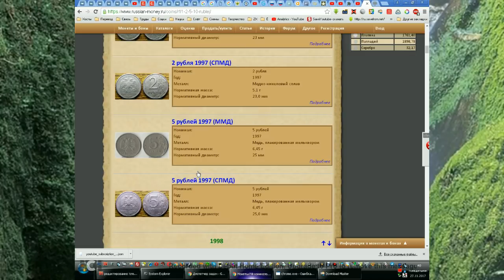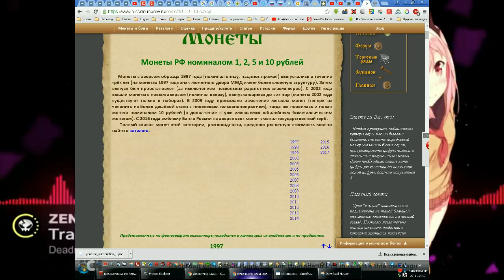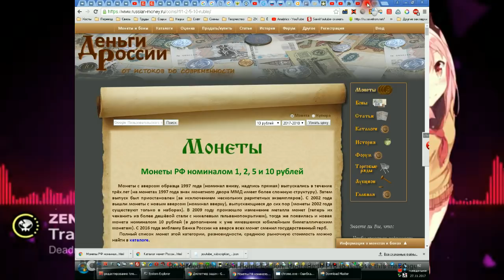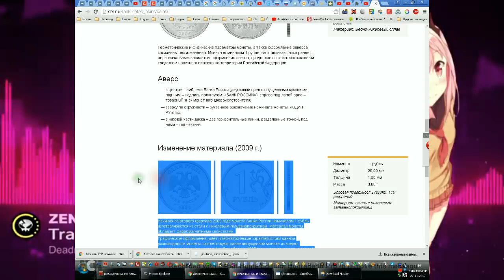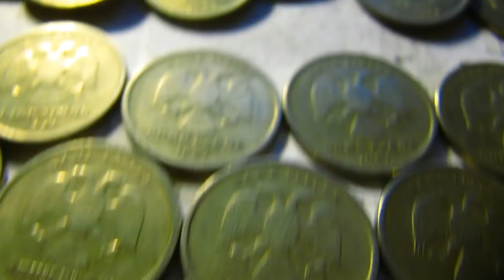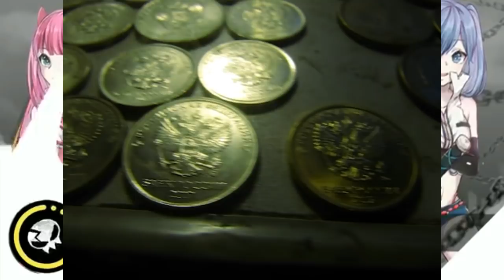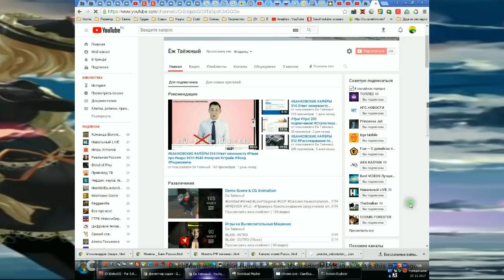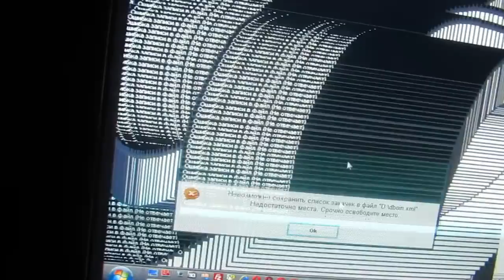$15 Секрет достоинства российских монет рубли РФ кода валют #810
Уважаемые Правоведы СССР и другие мои други! Прошу, перезаливайте видео на свои каналы хотя бы через неделю после выпуска! Благодарю за понимание! Даже в Тайге без денег тяжело жить. А партнёрка это хоть надежда на прибыль.

Меня тут заваливает.. то за ролик с Рами о банках мне прилетел страйк на канал (уже третий!!!), то жульё налоговое через суд списало у меня с карты все деньги и даже за инет платить нечем. с гадами этими уже полтора года воюю. в итоге сами сняли.. ещё и с одолжением мол если бы мы приехали с ментами вы бы заплатили в 10 раз больше. докажите что земля не ваша- вернём. все кому рассказываю- орут от шока- как так? не они ли должны доказывать что она моя?

Вобщем пока через госуслуги пишу жалобы всем этим госпаразитам. ну и научившись у зайцмана попрошайничать выдумал страничку и отрыл в записях свои пыльные кошельки. Буду благодарен любой денежке! Особенно с кодом #810 RUB Ж=)

Это же часто в мире такая ирония типа сапожник без сапог- так и те кто разбирается в банковских махинациях и делает про это передачи- не имеет денег не то, что на апгрейд 12летнего компа для безнервозного монтажа, но и на связь с миром. Думаю потому что вникнуть в проблему возможно только выйдя из неё. Вот я вышел в лес из царства денег чтоб вникнуть в суть всего происходящего в моей Родине. и понял как дурят народ на деноминации ДО СИХ ПОР..

Буду очень благодарен пожертвованиям на хлеб и свет с инетом! Больше я ничего не покупаю. Всё остальное своё.

Прошу, помогите таёжному ёжику перезимовать одному в глухом лесу Ж=) Я вам ещё пригожусь! Ж=D
- это страничка жертвенник. по идее она для трансляций. ну может быть и будут. только ночные- на Ёте скорость с 2 до 8 утра.
Карта СпёрБанка
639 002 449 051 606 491
Кошельки вэбмани
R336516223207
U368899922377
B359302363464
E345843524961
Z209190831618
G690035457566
Кошелёк Илона Маска

Открытое письмо Катасонову Валентину Юрьевичу с вопросами

Уважаемый Валентин Юрьевич, здравия Вам желаю! Я на своём канале снимал несколько расследований по поводу денег:

И собственно по этим темам у меня вопросы к Вам, как к самому искреннему финансисту:
1. Зачем сейчас банки изымают монеты у населения?
2. Верно ли я считаю что монеты- и есть обеспечение купюр?
3. Верно ли что старые монеты и купюры до деноминации- это валюта RUR(SUR)-810, а после- RUB-643?
4. Почему банки отказываются принимать валюту 810, если на сайте ЦБ в курсах валют она значится?
5. Почему банки нарушают закон о гербе РФ? Печатали керенский герб временного правительства, который народ путал с гербом РФ- нарушая пункт закона о схожести их логотипа на рублях с гербом РФ.
6. Почему с 2016 года начался выпускаться бон и монеты с гербом РФ? Национализация ЦБ уже случилась?
7. Правильно ли я понимаю Шашурина, что все счета с 810 валютой- и есть его активы всего СССР?
8. Как мог ЦБ в 2007 году отдельным указанием принудить всех использовать в счетах 810 код, если он аннулирован в классификаторе валют ОКВ?

Конечно, есть и ещё вопросы про деньги, и появятся новые, когда Вы ответите на эти, для меня самые важные. Да и думаю для всех сограждан СССР. Который жив. Юридически и физически.